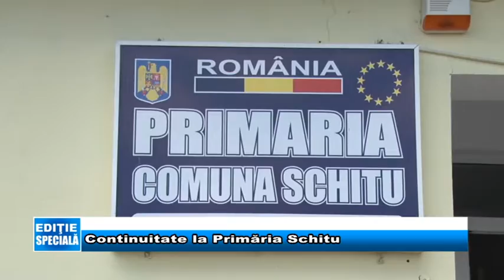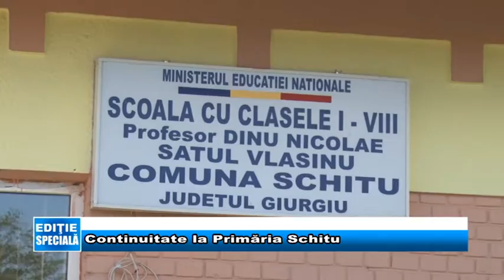29 AUGUST EDITIE SPECIALA SCHITU